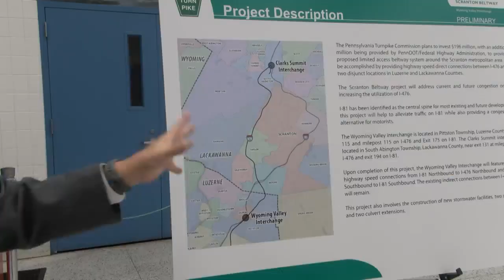Plans for new beltway system unveiled in Pittston